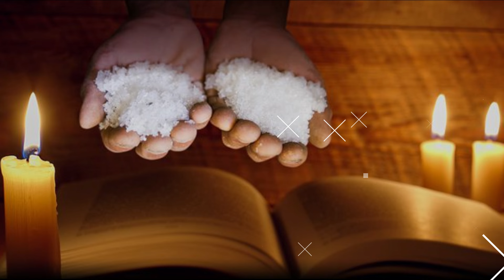Imágenes para fortalecer la fidelidad. Meditación al evangelio (Mt 5, 13-16) 26/4/24. Padre Didier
Ustedes son la sal de la tierra. Pero si la sal pierde su sabor ¿con qué se la volverá a salar? Ya no sirve para nada, sino para ser tirada y pisada por los hombres.
Ustedes son la luz del mundo. No se puede ocultar una ciudad situada en la cima de una montaña. Y no se enciende una lámpara para meterla debajo de un cajón, sino que se la pone sobre el candelero para que ilumine a todos los que están en la casa.
Así debe brillar ante los ojos de los hombres la luz que hay en ustedes, a fin de que ellos vean sus buenas obras y glorifiquen a su Padre que está en el cielo.